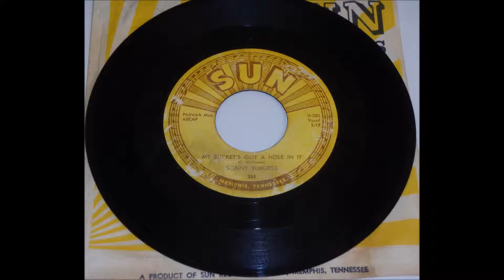SONNY BURGESS My Bucket's Got A Hole In It